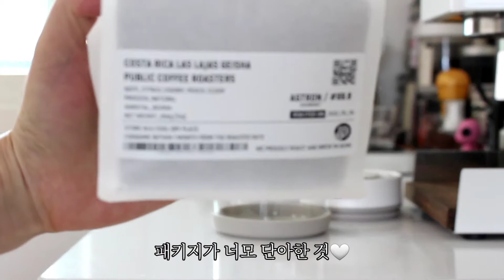vlog I 속이 쓰지리 않은 브루잉커피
Homecafe Vlog | Daily coffee | Home barista |
엄마의 홈카페 | 커피 | 홈바리스타 브이로그 |

info.
Grinder
-Feima 600n + ssp burr

Coffee bean
-Public roasters : Costa Rica Geisha

💫 HOMEBARISTALIU홈바리스타리오 + Twokidsmomliu
-네이버인플루언서
-9년차홈바리스타